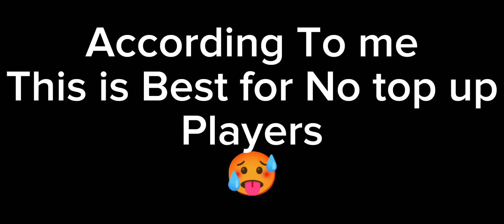BGMI OR GARENA ? 😱💥 STILL IT'S BEST FOR NO TOP-UP PLAYERS ❤️